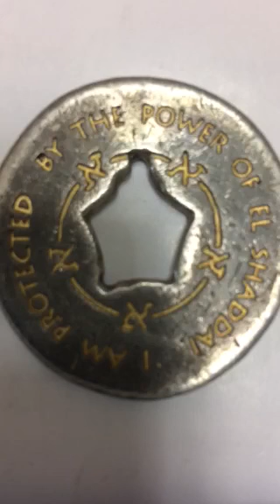PSALM 75 : To the divine judge.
Do not destroy.
Psalm of Asaph.